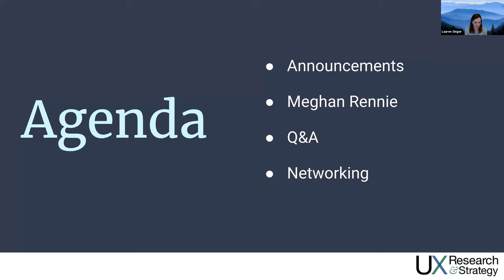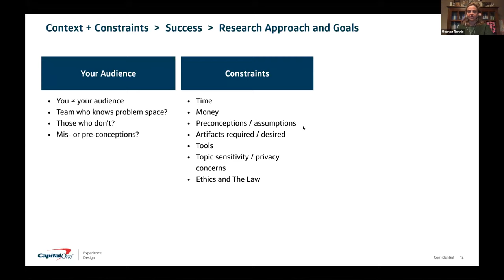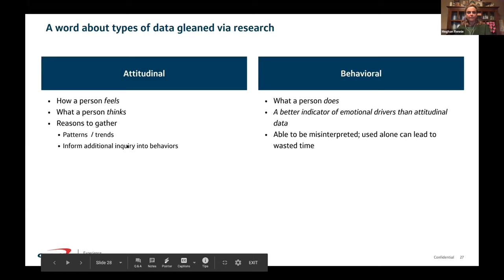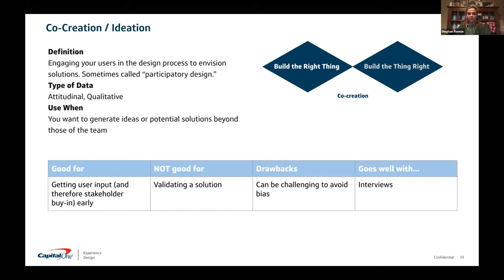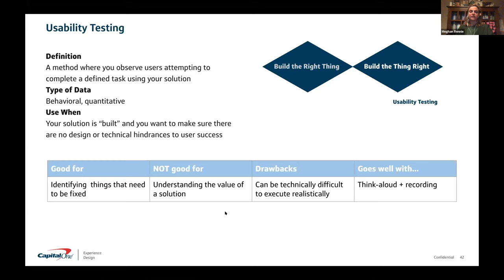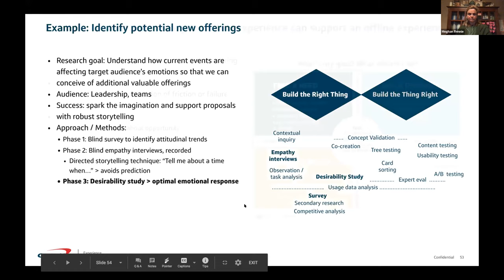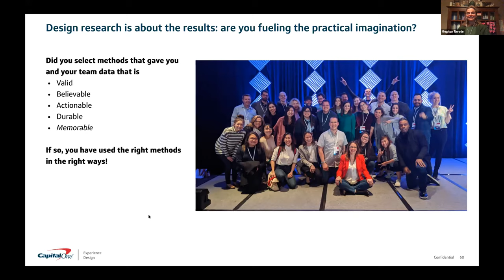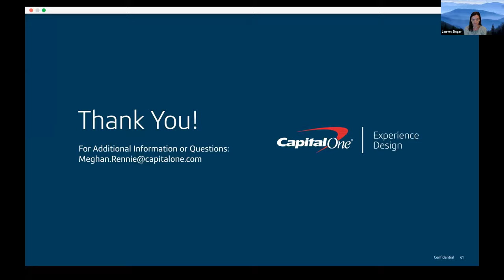UXRS October 2020 Meeting - Selecting UX Research Methods - Meghan Rennie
Selecting UX Research Methods: How You Learn is Key to What You Learn

In this talk, Meghan Rennie, head of the Experience Design Research team for Capital One Auto Finance, explores how to go about knowing what you know, knowing what you don't, and selecting a research method (or maybe several!) to meet your learning objectives. She'll cover both familiar methods as well as a few that might not be and discuss the strengths, weaknesses, and tips and tricks for using each to best effect. This talk will be especially useful to those looking for a framework for selecting methods as well as those who research to inform design strategy.

Meghan Rennie has nearly 30 years experience learning about audiences with the goal of designing solutions that change behavior, improve lives, and help a business achieve its goals. Her research knowledge and experience lean heavily toward the practical, especially in the area of understanding customers' unexpressed, emotional needs. She believes strongly that the most valuable research is the research that fuels the pragmatic imagination.